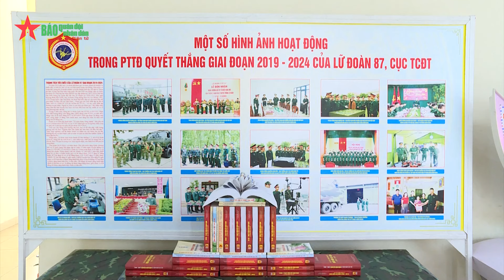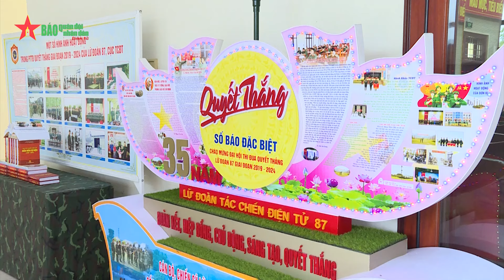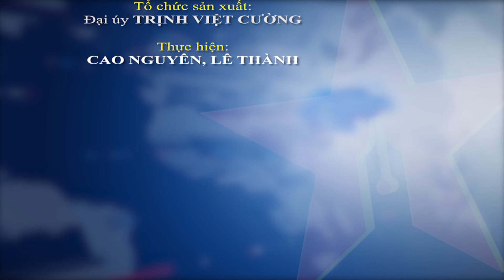Phong trào thi đua quyết thắng tại Lữ đoàn 87 được triển khai toàn diện, có trọng tâm, trọng điểm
Báo QĐND - Sáng 16-5, tại Hà Nội, Lữ đoàn 87, Cục Tác chiến Điện tử, Bộ Tổng Tham mưu Quân đội nhân dân (QĐND) Việt Nam tổ chức Đại hội thi đua Quyết thắng giai đoạn 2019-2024. Trung tướng Nguyễn Long Biên, Cục trưởng Cục Tác chiến Điện tử dự và phát biểu chỉ đạo đại hội.